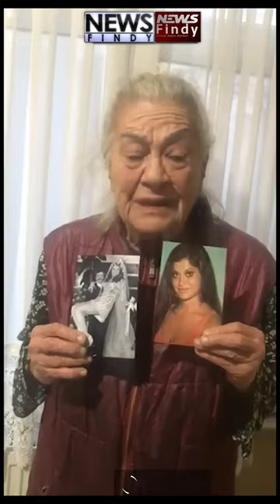Eski Manken Serpil Örümcer, Faturalarını Ödeyebilmek İçin Eski Fotoğraflarını Satıyor